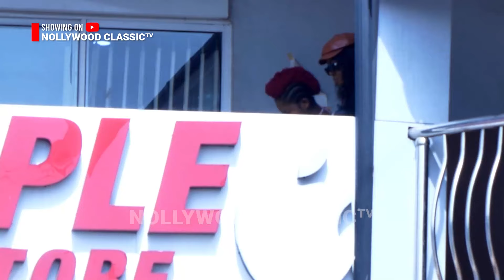Please don't watch this movie if you are an Emotional Person - Peace Onuoha Movies 2024 Nigerian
1.  Mercy Johnson Movies 2024
2.  Zubby Michael Movies 2024
3.  Yul Edochie Movies 2024
4.  Peace Onuoha Movies 2024
5.  Onyenze Amobi Movies 2024
6.  Stephen Odimgbe Movies 2024
7.  Ray Emodi Movies 2024
8.  Broda Shaggi Movies 2024
9.  Kanayo O. Kanayo Movies 2024
10.  Destiny Etiko Movies 2024
11.  Diamond Okechi Movies 2024
12.  Regina Daniels Movies 2024
13.  Sammy Lee Movies 2024
14.  Chinwetalu Agu Movies 2024
15.  Maurice Sam Movies 2024
16.  Alex Cross Movies 2024
17.  TooSweet Annan Movies 2024
18.  ChaCha Eke Movies 2024
19.  Ken Erics Movies 2024
20.  Maleek Miltons Movies 2024
21.  Ebele Okaro Movies 2024
22.  Clarion Chukwura Movies 2024
23.  Uju Okoli Movies 2024
24.  Junior Pope Movies 2024
25.  Chikamso Ejiofor Movies 2024